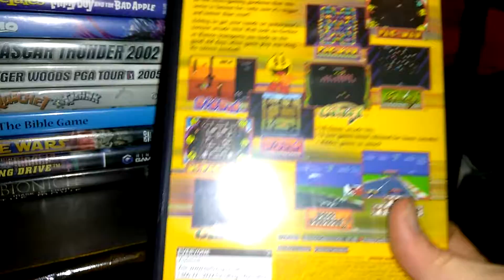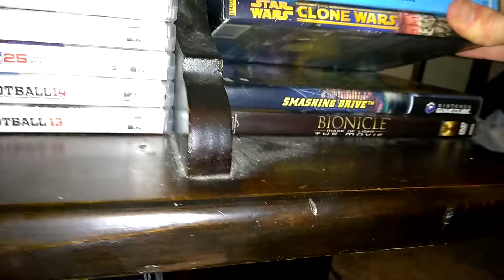My Video Games Collection